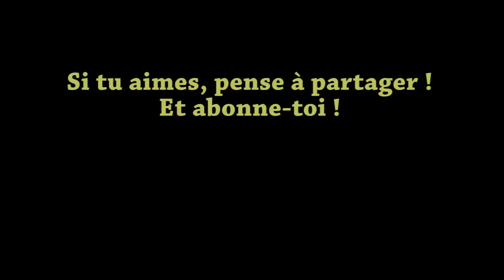Superbe feu de cheminée et harpe, piano, musique relaxante, zen, douce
Passez une merveilleuse soirée auprès d'un feu crépitant et dansant, accompagné d'une musique douce et relaxante à la harpe et au piano. Un moment très zen et très apaisant !